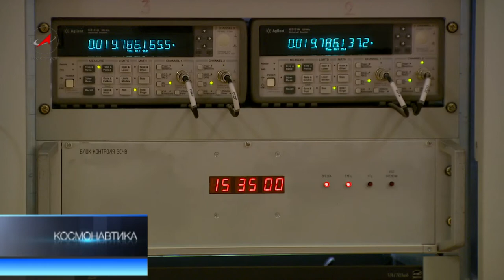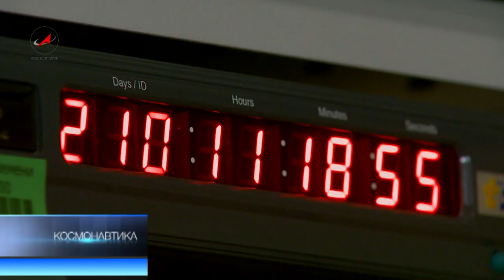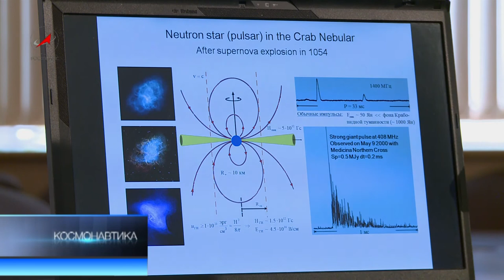Пульсары -- эталоны времени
Пульсары или нейтронные звезды - это то, во что превращаются звёзды после своей гибели. Они взрываются, быстро закручиваются. Появляется шар с железной оболочкой и огромной силой притяжения, излучающий волны со строгой периодичностью. Идею, использовать пульсары для сверки земных часов, предложили российские ученые. Точность звёздных импульсов превосходит атомный эталон на несколько порядков.